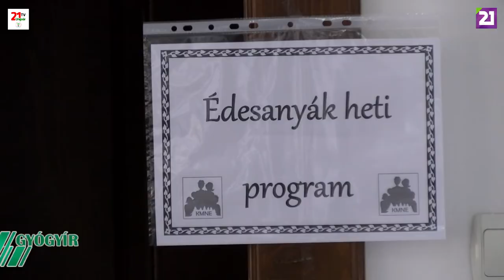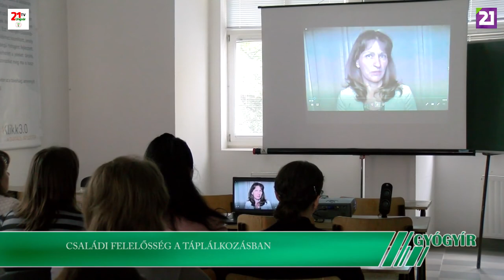TV21 UNGVÁR - GYÓGYÍR 14.ADÁS (2019.05.11.)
Pszichológia, gyógy- és fejlesztőpedagógia - szakmai napot tartottak a Nyírbátori Pedagógiai Szakszolgálat és a Ráti Szent Mihály Rehabilitációs Központ munkatársai.
Táplálkozásterápia – családi felelősség a táplálkozásban.